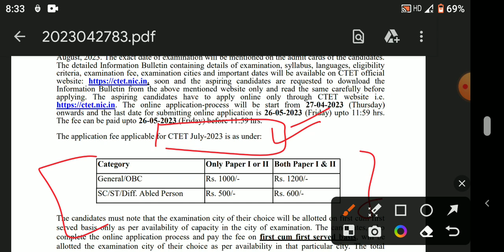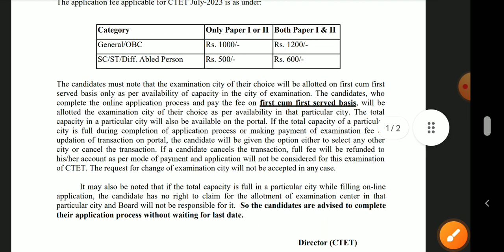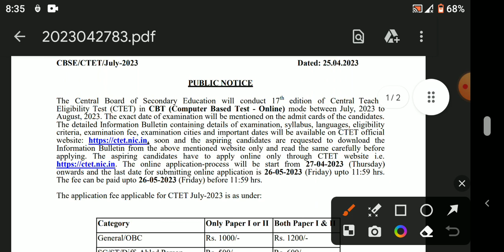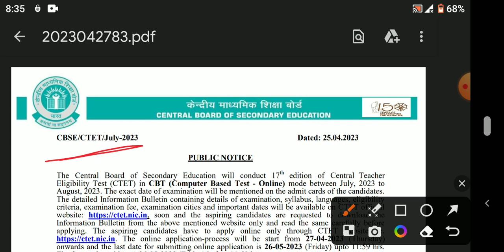CTET NOTIFICATION OUT 2023 । CTET 2023 | CTET 2023 Official Update, Online Form, CTET 2023 Exam Date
YONEEK CLASSES